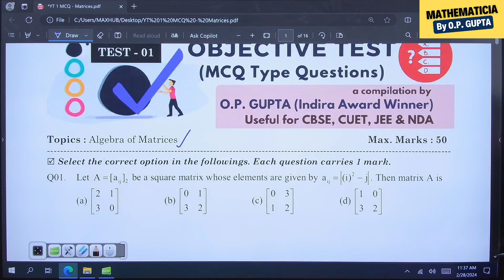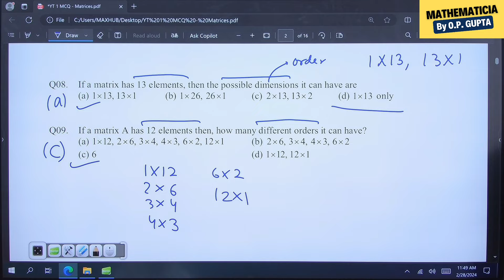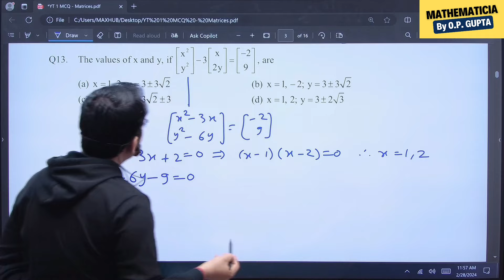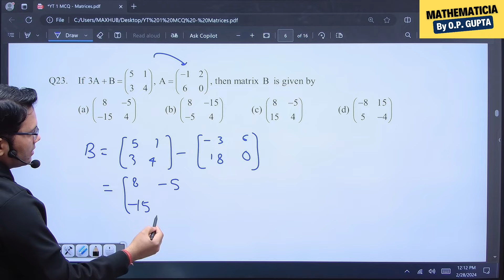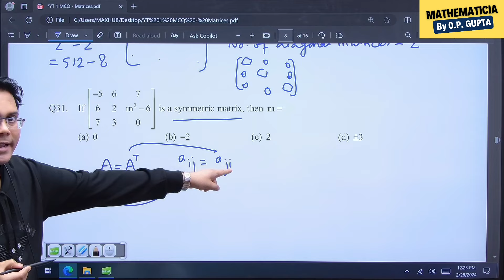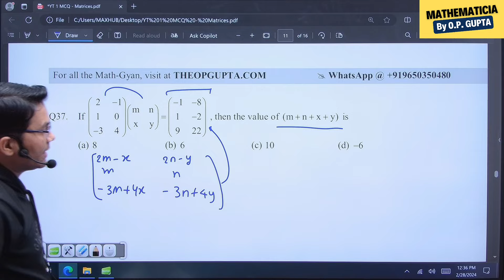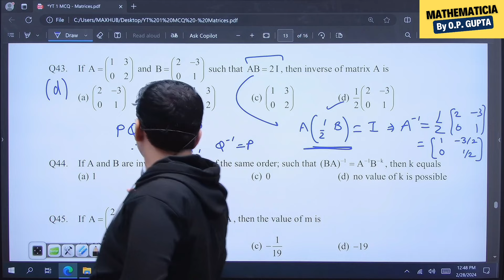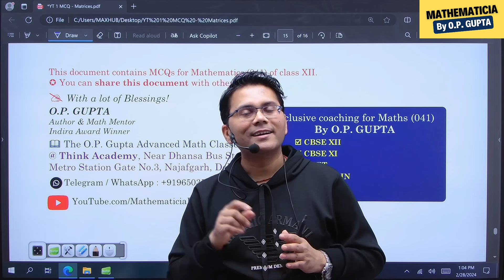Class 12 Maths MCQs | Chapter 3 Matrices | Objective Tests Series for CBSE 2025 by O.P. GUPTA | CUET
☑️ Formulae Synopsis :
🚀 Watch all the MCQ Lectures & SHARE the Links of MCQs with your Classmates..

✅ Topics Covered: MCQ Test Series by OP GUPTA Solutions, complete solution of Objective Test 1 by op gupta, complete solutions of alpha test series, complete solution of Matrices MCQ test class 12 maths, Alpha test series on Matrices, Class 12 MCQ, Multiple Choice Questions by opgupta, Class 12 MCQ Test solutions, MCQ for class 12 Maths
Most important questions on Matrices by opgupta
MCQ on Matrices
CUET Maths